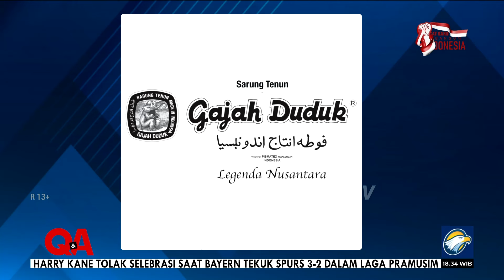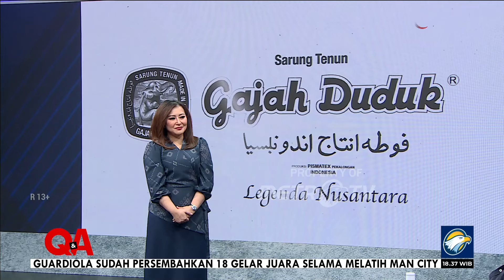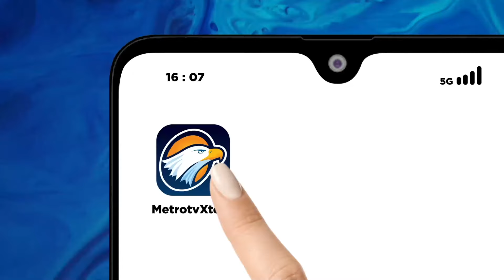Ini Alasan Ilham Habibie Putuskan Terjun ke Dunia Politik, Maju Pilkada 2024 di Jawa Barat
MetroTV, Dikenal sebagai teknokrat sejati, tamu QNAMETROTV kali ini telah mendedikasikan dirinya untuk industri penerbangan Indonesia. Hobinya suka membaca buku seperti sang ayah. Meski lahir dan tinggal sekian lama di belahan dunia yang lain, namun cintanya pada Indonesia tak perlu ditanya. Ia kini ada di tanah air untuk melanjutkan mimpi sang ayah agar Indonesia bisa membuat pesawat terbang sendiri.